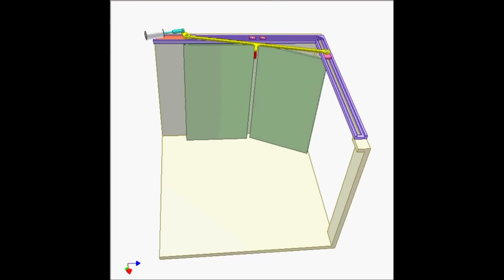mekanisme pintu geser